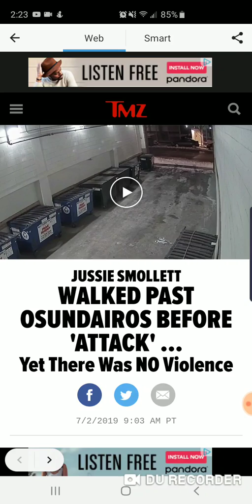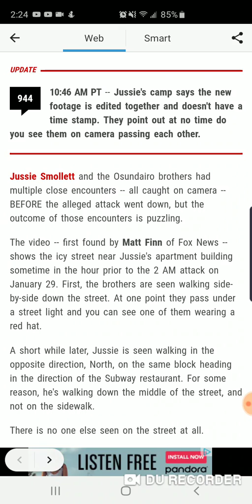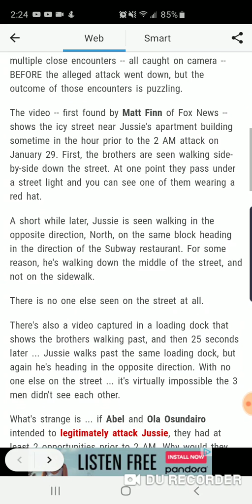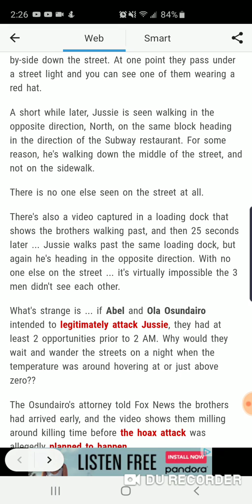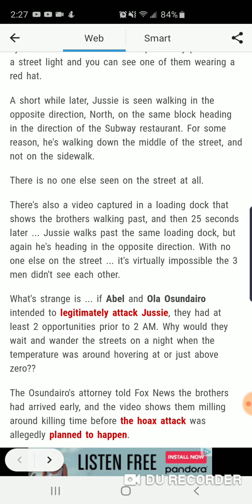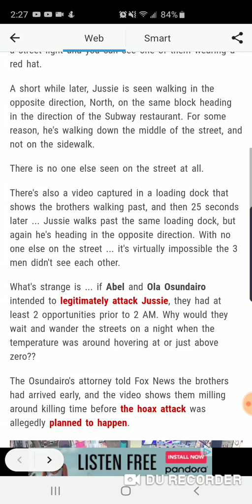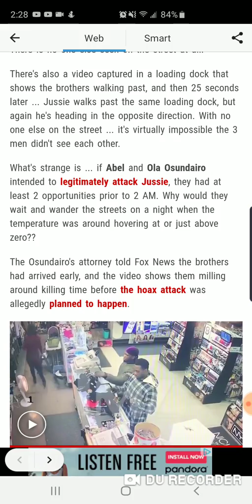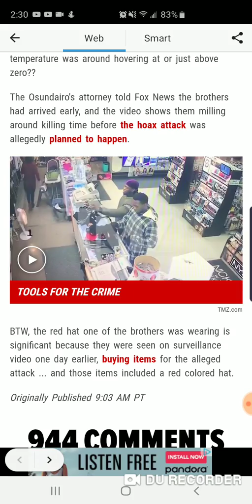Jussie Smollett walked past Osundairos before 'Attack'...yet there was no violence 😳